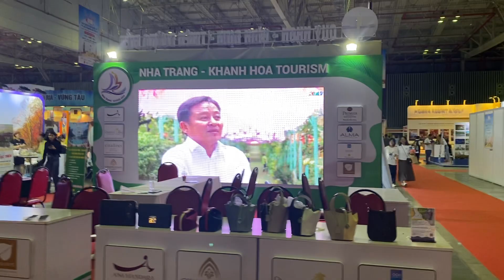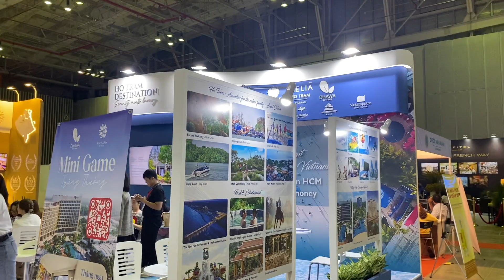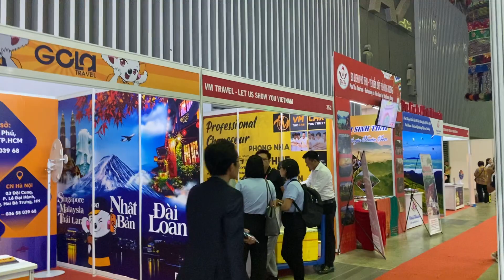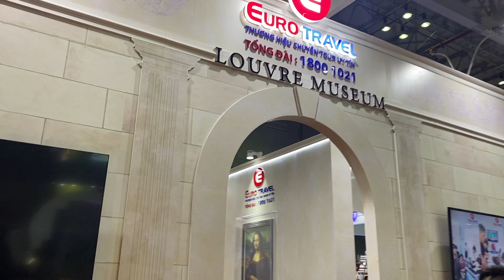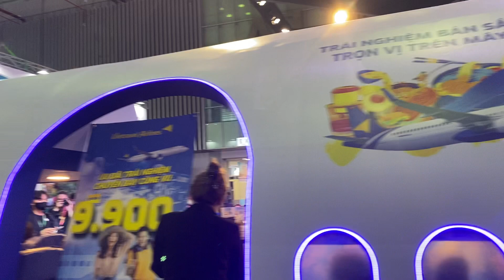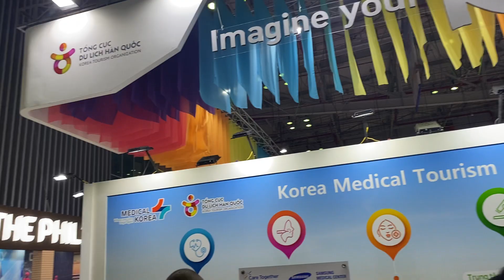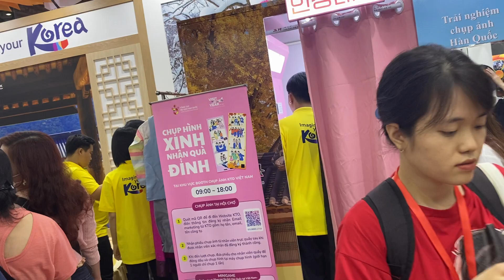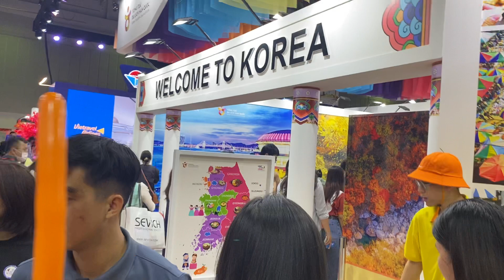Review hội chợ du lịch quốc tế lần thứ 17 . Tại Secc